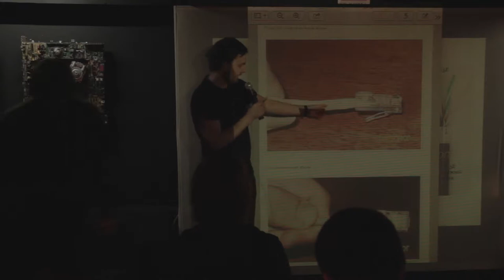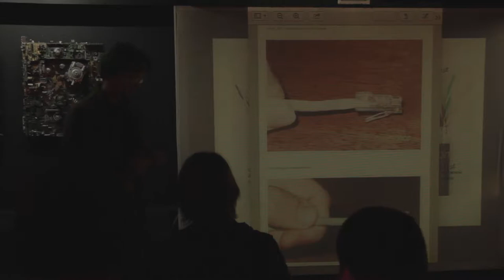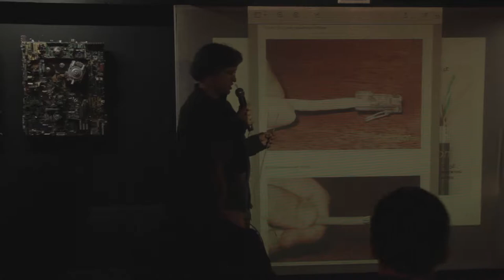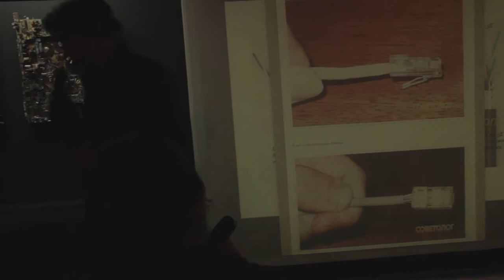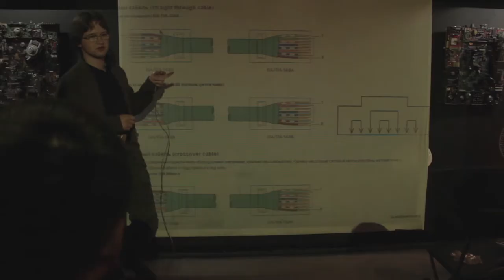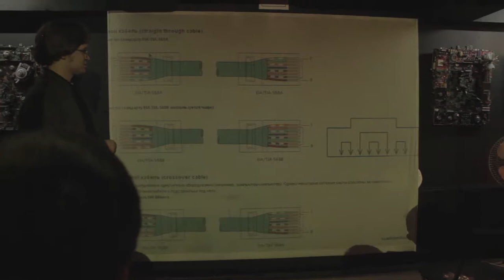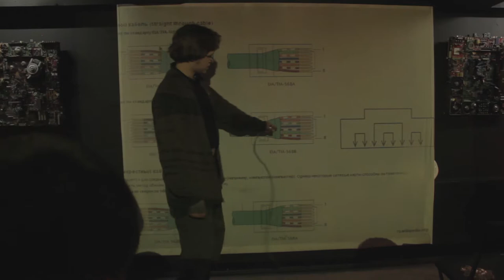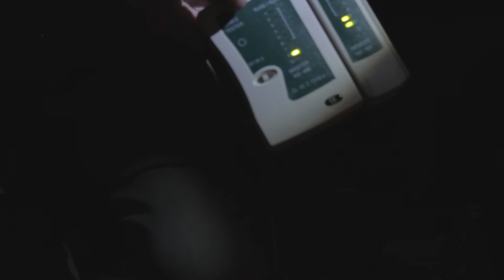Среды передачи данных. Часть вторая, практическая.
Пятое занятие в Школе Сисадмина. Практика по обжиму витой пары.